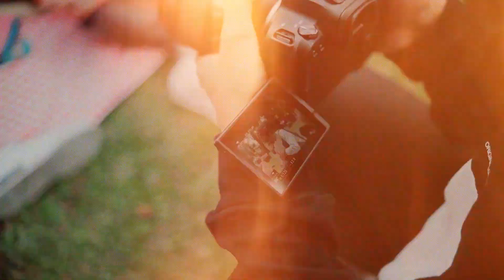BEHIND THE SCENE - CANON R10